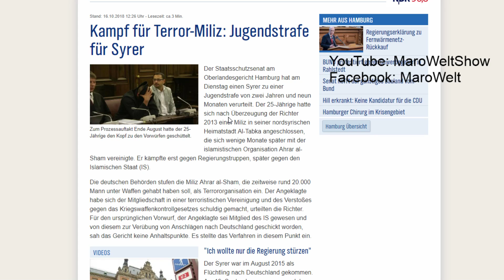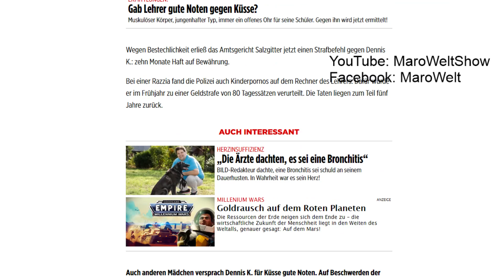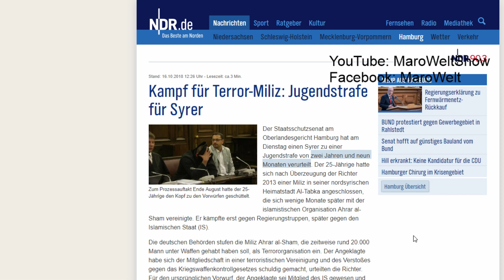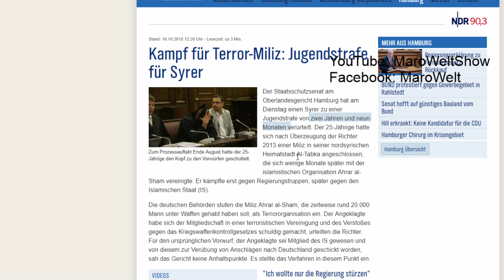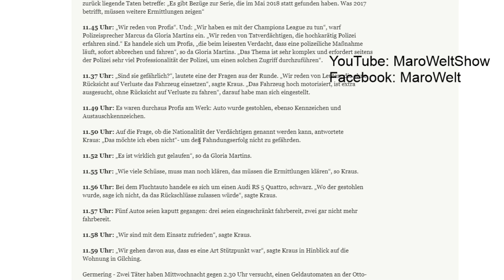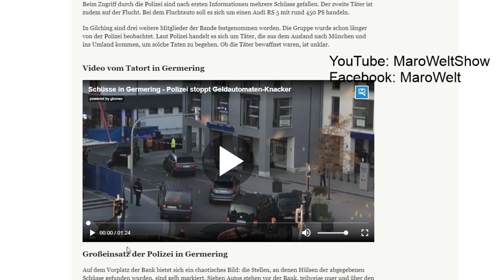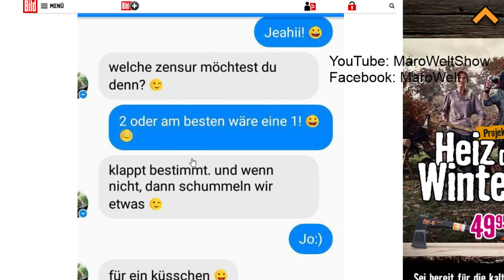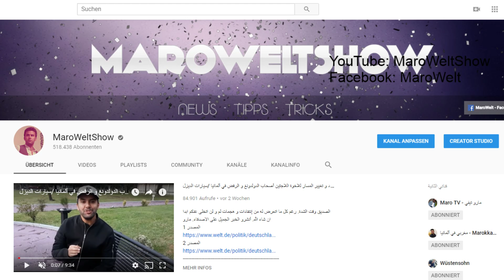ترحيل مغربي / محاكمة سوري / عصابة البنوك العالمية / فضيحة أستاذ ألماني يستغل البنات جنسيا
شكرا لكل الشرفاء و لكل من يدعم نشر الحقيقة و الخبر اليقين. كلنا واحد عرب اكراد امازيغ المصدر في أول تعليق
صمم ثيابك بنفسك من هنا